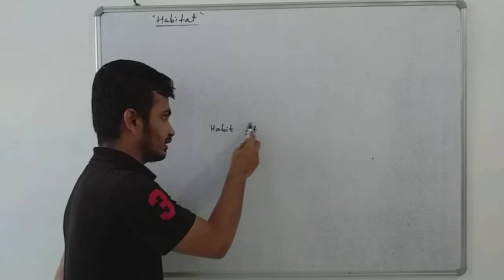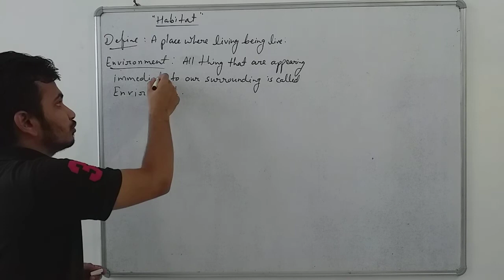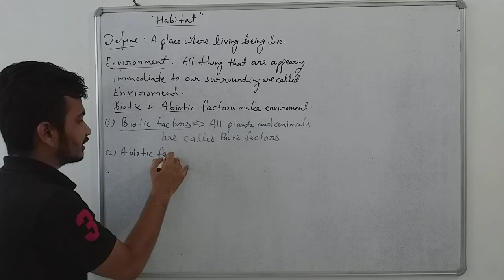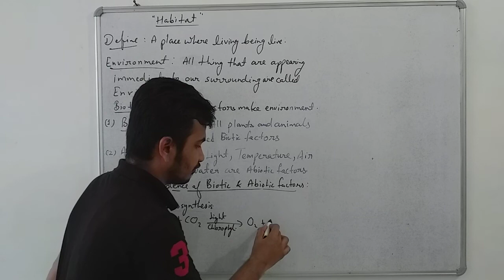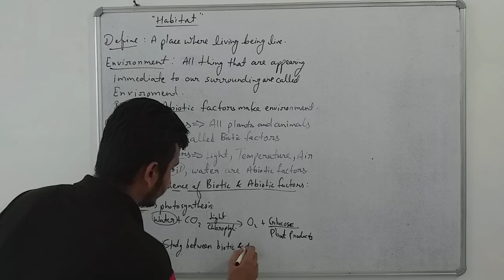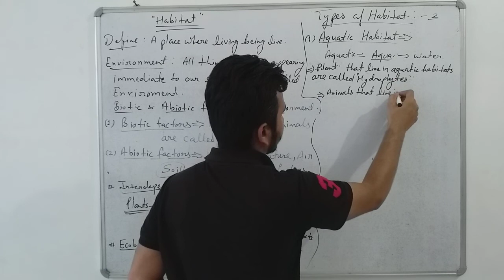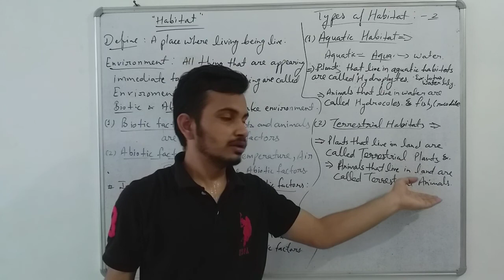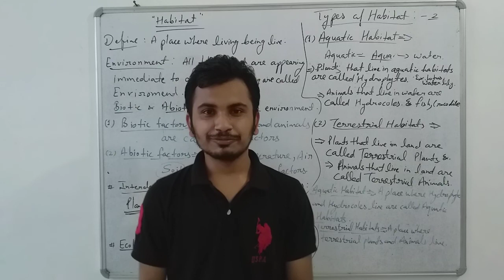HABITAT ||GENERAL SCIENCE